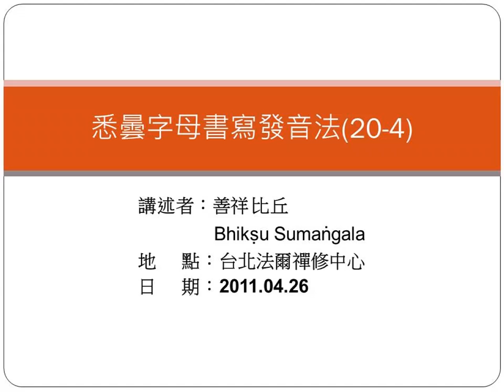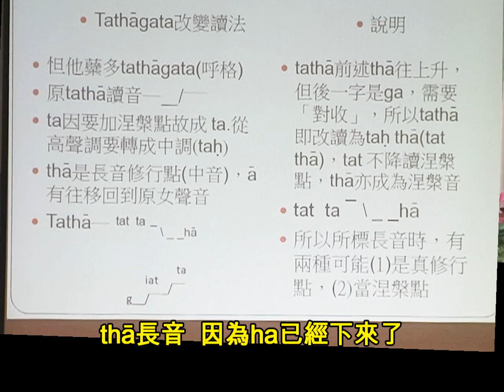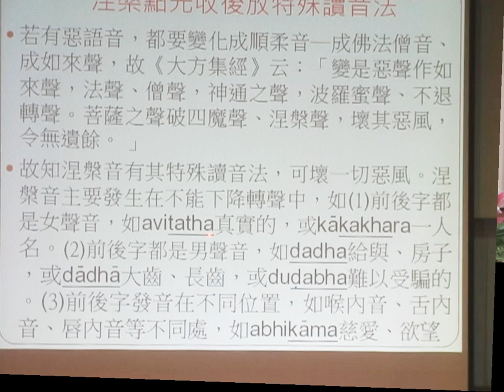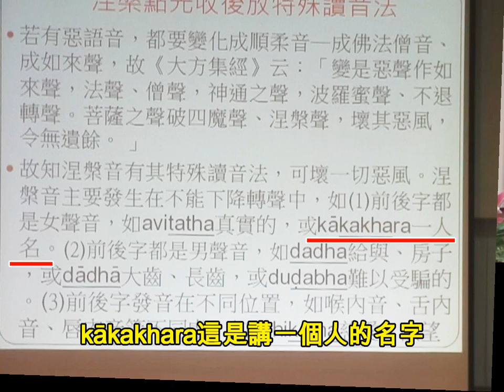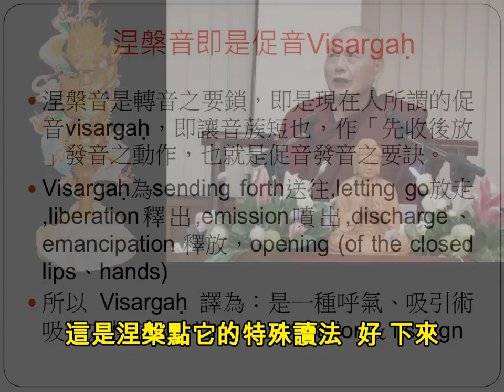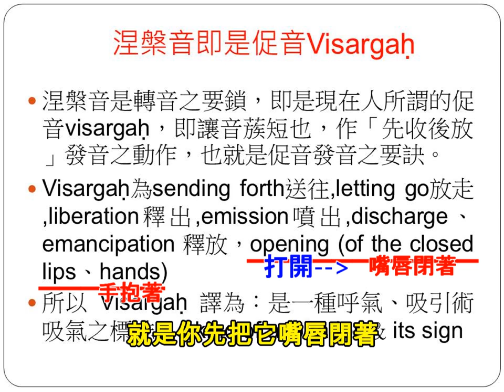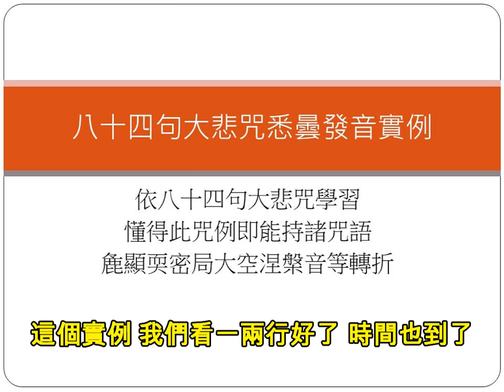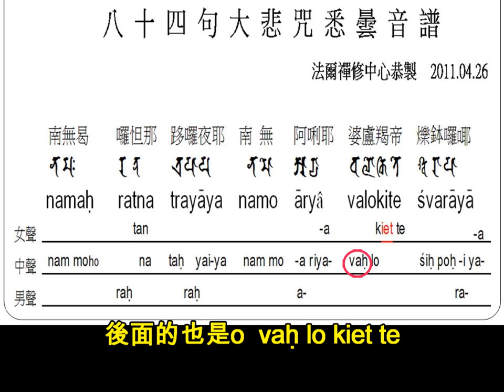法爾禪修中心---SP089 悉曇字母書寫發音法 20-4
悉曇siddham字母正確書寫及讀音方法概述
法爾禪修中心_釋善祥比丘(張玄祥居士)鑒於近學密法者眾，惟親近上師學習者少，對於悉曇成就吉祥之無上佛法，更少有正確認識者，自行持咒求世間勢利者多，尋找增長智慧者少，已失去密法之真實義。現為求學習密法者奠基，特將正確悉曇字母書寫法與字母發音聲明等技巧錄於此中，讓有意學習密法者，有個真依循處，往後再學手印、觀想、儀軌等，建立正確密法常識，若如此當不為客邪所擾，是所幸甚。